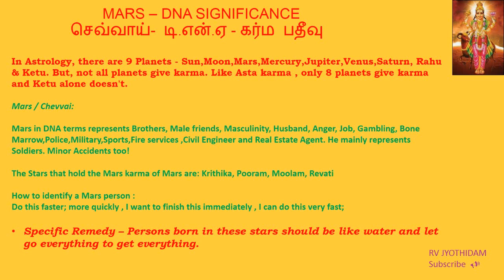MARS - DNA SIGNIFICANCE; செவ்வாய்- டி.என்.ஏ - கர்ம பதீவு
This video says about the Mars and the result of its  placement in horoscope.